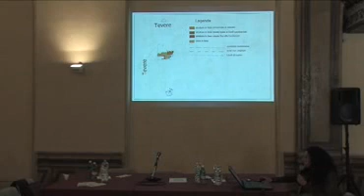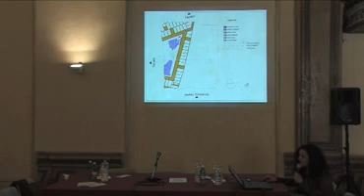i grandi horrea 001